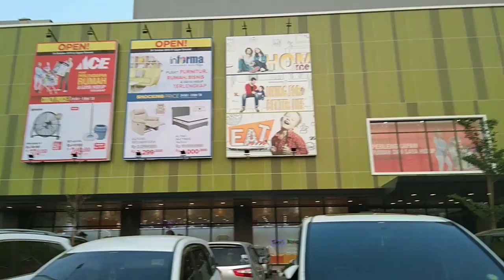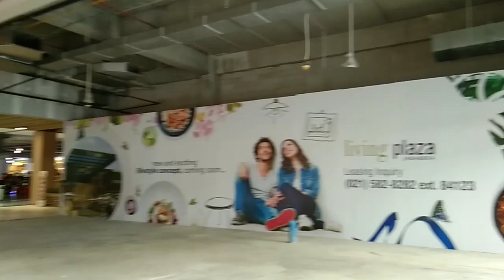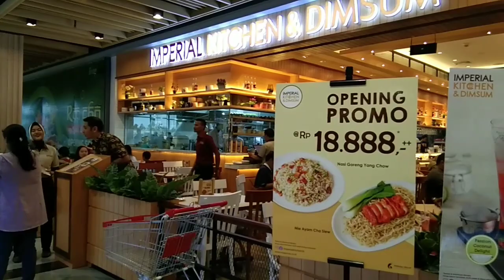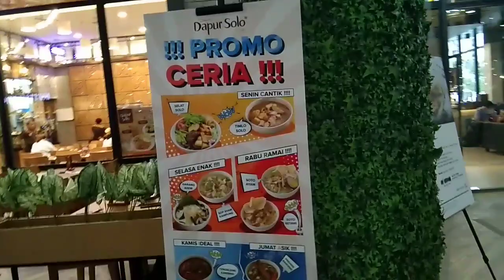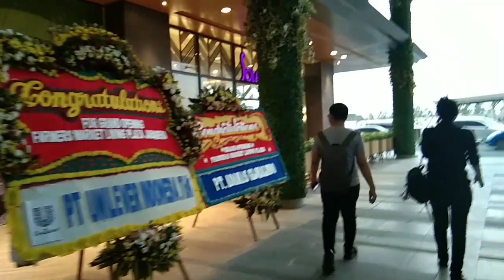Suasana Soft Opening "LIVING PLAZA" Jababeka Cikarang 24 Oktober 2019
Finnaly ada plaza bagus di Jababeka...😀